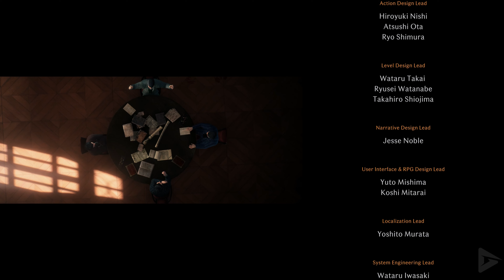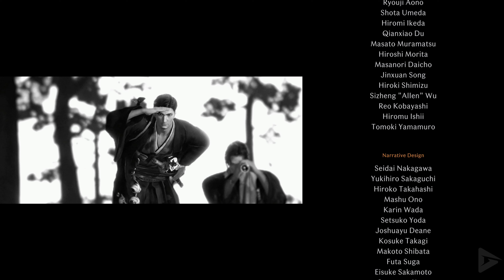RISE OF THE RONIN Final Boss + Ending 4K Ultra HD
🌟 DESCRIPTION🌟

Game movie and full game walkthrough coming later today!

Rise of the Rōnin is set in Edo, in the mid-19th century during Bakumatsu, the final years of the Edo period. The game depicts the Boshin war between the Tokugawa Shogunate and various anti-shogunate factions displeased with the western influence after the forced reopening of Japan following the Sakoku period.

🎥 MOVIE LIBRARY 🎥

📱 SOCIAL MEDIAS 📱

📋 HASHTAGS 📋